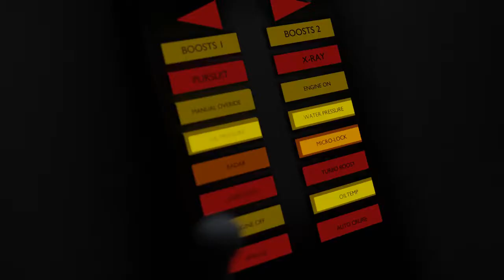Knight Rider(K.I.T.T)3D Colored Clip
KR 3D colored version